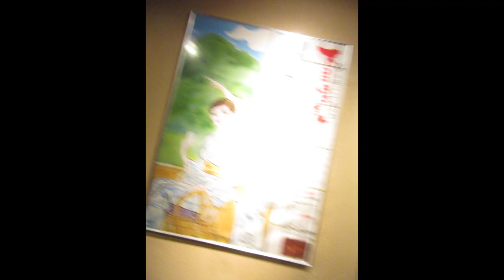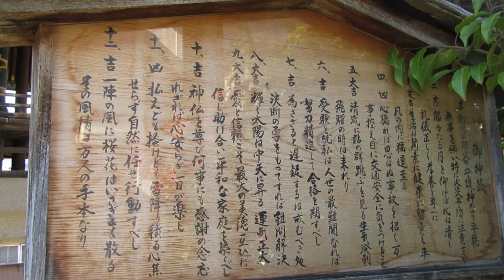㉒津市観光スポット 創元会津市支部展覧会 2020年２月１３日～１６日まで。 篠﨑画伯製作者 湯快リゾート彩朝楽、下呂温泉 シルバーカラオケの友と MDG 1366